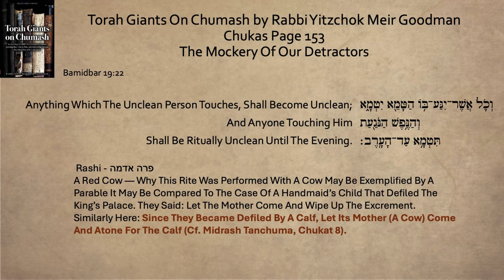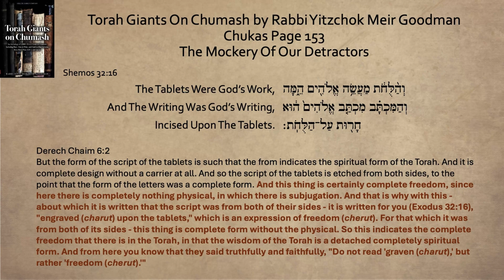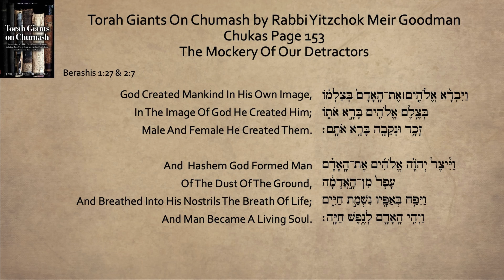Chukas 5784 - The Mockery Of Our Detractors - Steven Geller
Isn't it amazing how The Parah Adumah, The Red Heifer, and Chukim, the mystical laws that we don't know the reasons for...contain some of the deepest and most beautiful TORAH explanations??  This week is that - Rabbi Goodman will bring us facets of the Parah Adumah that we have never seen before!  Answering questions we never thought we'd hear...

Here is the link to the Powerpoint slide from this weeks piece;

Nowhere else can you find such Torah treasures.  Enjoy Rabbi Goodmans life's work!